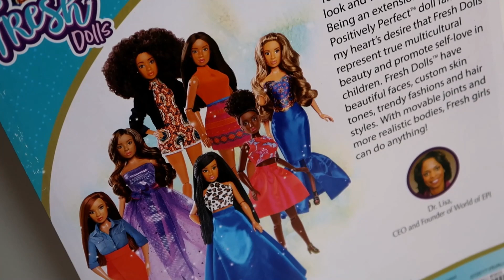Muñeca afroamericana con trenzas de la marca The Fresh Dolls | Hair braided doll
¡Hola! En este video les presento a mi segunda muñeca de la marca Fresh Dolls. Las muñecas Fresh Dolls representan una verdadera belleza multicultural y promueven el amor propio en los niños. Todas tienen caras hermosas, tonos de piel personalizados, visten a la moda y tienen peinados muy cool. ¡Son muñecas con una apariencia muy realista que harán sentir identificada a cualquier niña.

De las siete muñecas, tengo dos, que fueron las que más me gustaron por sus peinados. A la del cabello largo con trenzas la llaman Índigo, pero yo prefiero llamarla Mónica, porque me recuerda a una maestra y a  la del cabello estilo afro (la primera Fresh doll que compré), la voy a llamar Amara, porque tiene el cabello como la cantante Amara la negra, aunque la llamaron Mia.